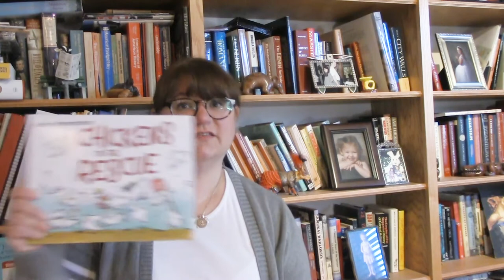Storytime with Ms. Melissa - 07/15/20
Families with little ones up to age 5 join Ms. Melissa for a premiere of this week’s pre-recorded storytime that will feature reading tips and ideas for family activities. These videos help children build early literacy skills through stories, music, rhymes, finger plays and movement.

A new video will premiere at 10:30 AM each Wednesday in June and July but will be archived on the library’s Facebook and YouTube to watch when convenient.